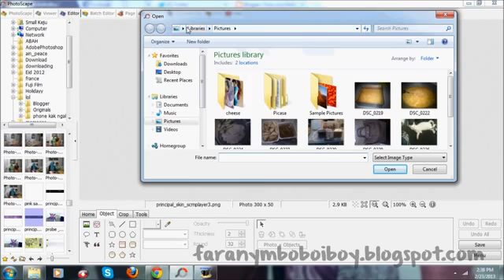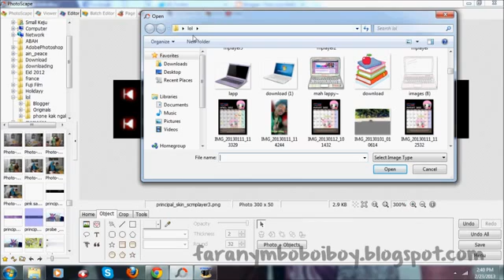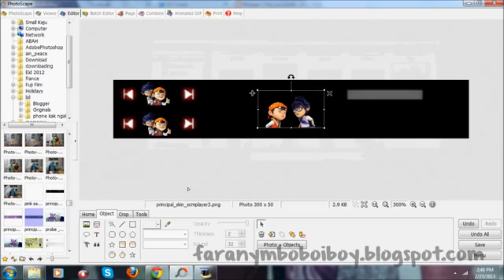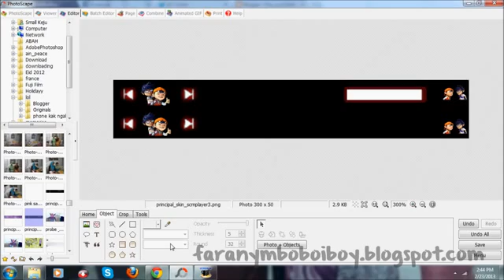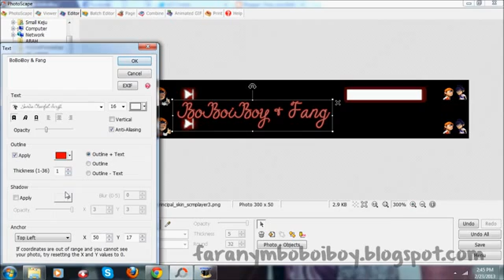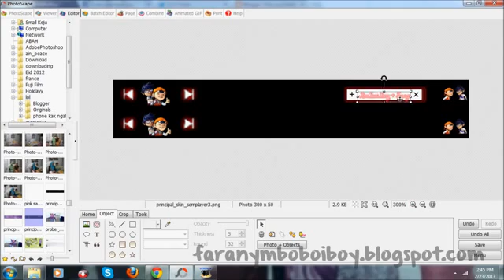Tutorial : How to make scm player skin-part 1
I decided to make this video because I think everyone want to make their own scm player like me! I learn form my friend , ikin! I want to share my knowledge to everyone! So,here's the tutorial but , you must follow the intructions!

2.get the codes for scm player skins.you can get it from my blog!

credit-song/music
Natasya Yap